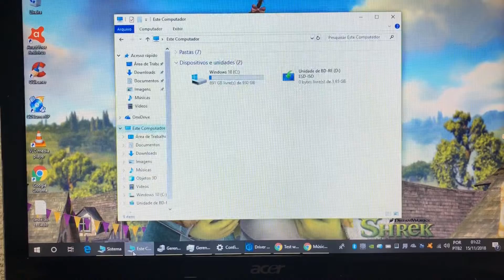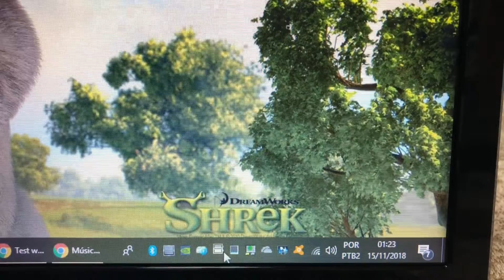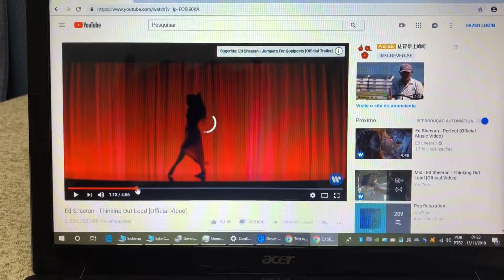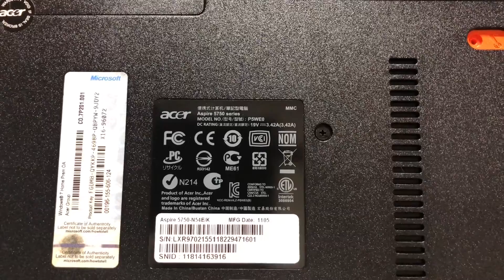Notebook Acer Core i5 Completo com 8 Giga Memoria Placa Video Nvidia Geforce Barato 🙀 Vendido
¥25,000
Modelo 2011/2012
Hard Disk 1 Tera
8 Giga Memoria DDR3
Wi Fi
WebCam Embutida
Bluetooth